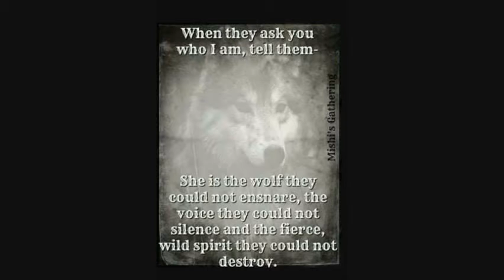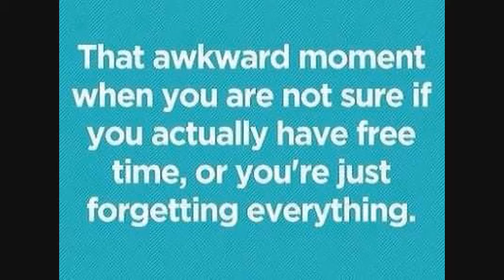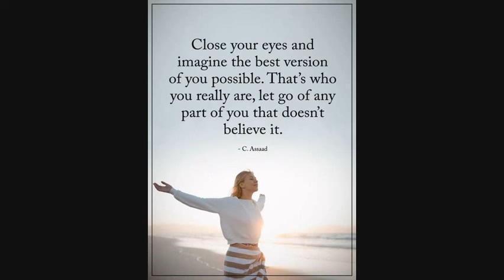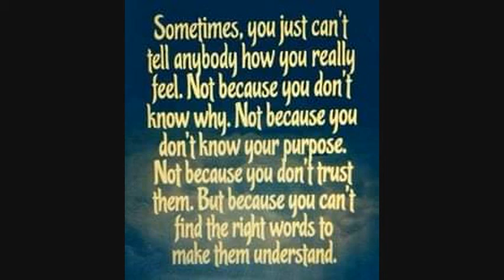ADHD Awareness 9- Don't Put Dirt On My Grave Just Yet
This video is the nineth awareness Video for ADHD and the song that is used in this video is Don't Put Dirt On My Grave Just Yet by Hayden Panettiere as Juliette Barnes. Stronger by Kelly Clarkson can't be requested because if I would use that song it will cause the video to be blocked. If you happen to have ADHD please don't be scared to connect me on facebook and send me a picture of you if you want to be in my ADHD Awareness videos.